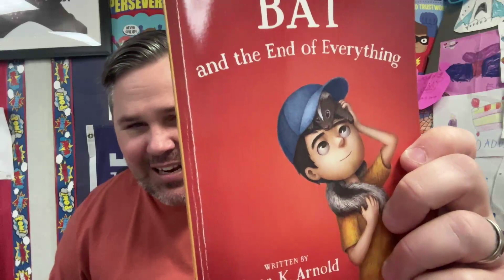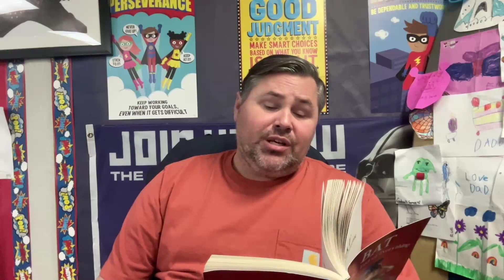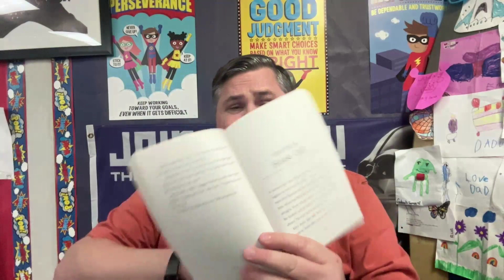BAT and the End of Everything-Chapter 15 - Head Tilt and Snuffles